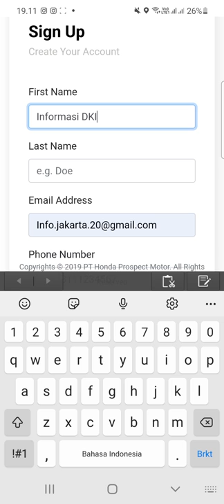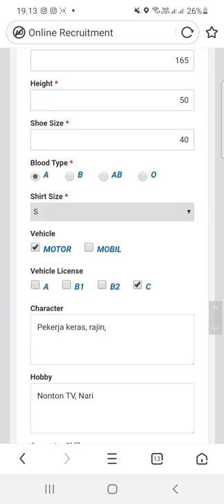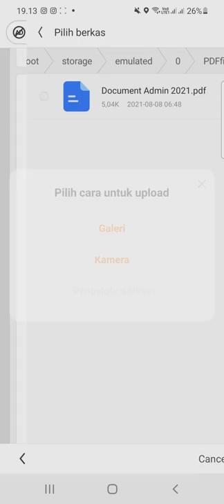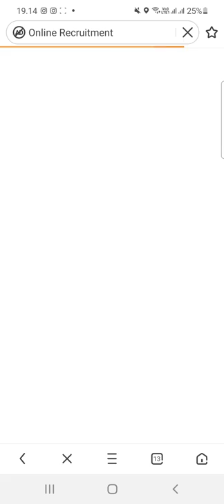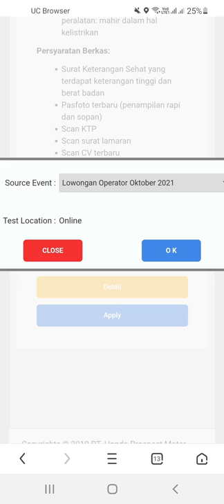PT. Honda Prospect Motor (4 Posisi)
▪︎Admin
▪︎Operator Perawatan
▪︎Operator Forklift
▪︎Pengemudi Mobil